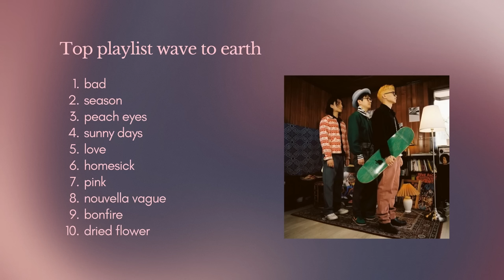Top playlist wave to earth | bad, season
playlist wave to earth